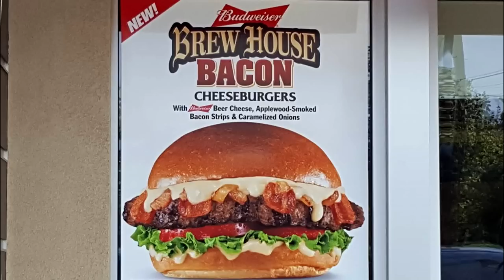Carl's Jr Budweiser Brew House Bacon Cheeseburger Review - WE Shorts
Today on WE Shorts, Matt Zion reviews Carl's Jr Budweiser Brew House Bacon Cheeseburger!